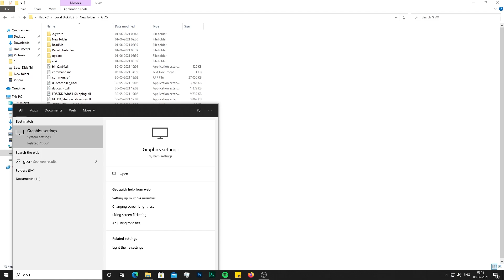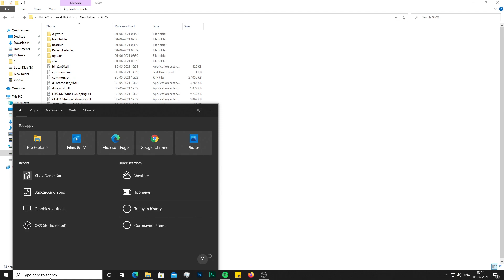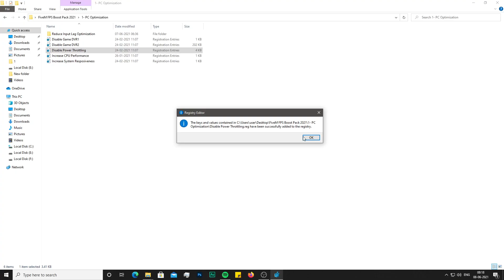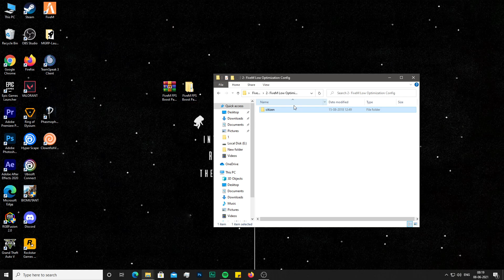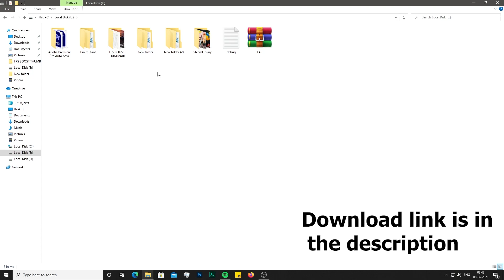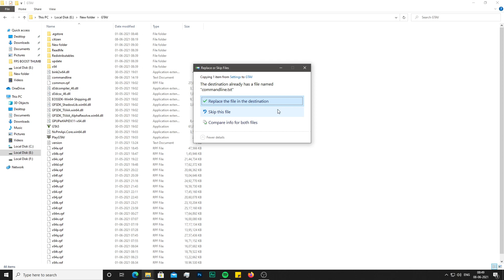🔧 GTA V FIVEM - FPS BOOST & LAG FIX 🎮 (Low End PC) / BEST SETTINGS IN 2021 🆕🖱️🎮✔️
GTA V FIVEM - FPS BOOST & LAG FIX

gta v fps boost and texture fix by on trend,
gta v fps increase,
gta v fps boost settings,
gta 5 fps booster,
gta v fps boost configurações + otimizando o windows (2021),
gta v lag fix 4gb ram no graphics card,
gta v lag fix low end pc,
gta v lag fix 4gb ram i3,
gta v lag fix intel hd graphics,
gta v lag fix 4gb ram i3 no graphics card,
gta v ultimate lag fix 60 fps on 2gb ram,